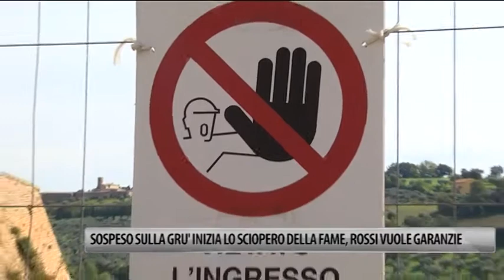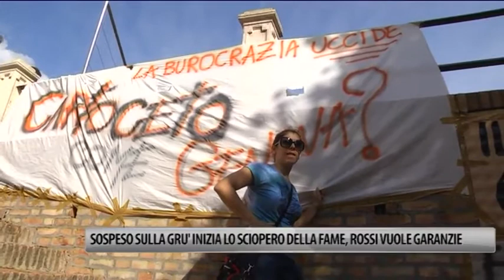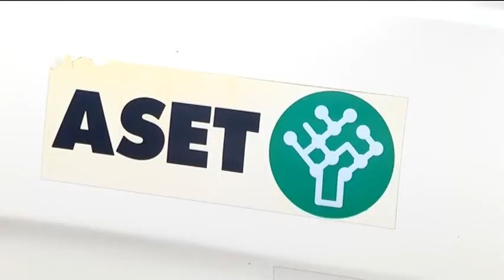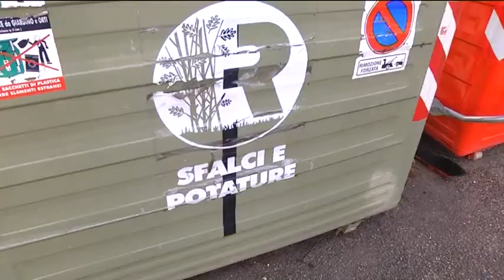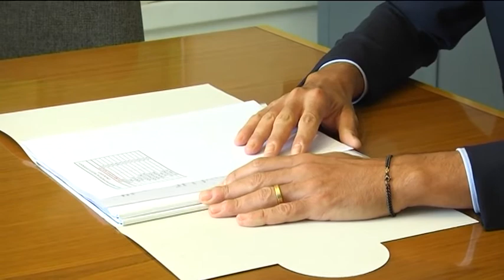Occhio alla Notizia 16/10/2014